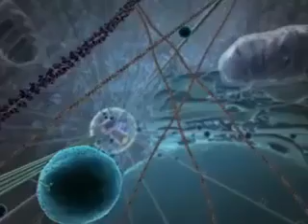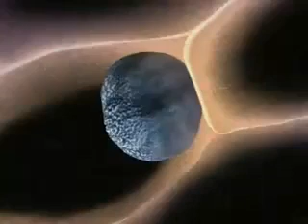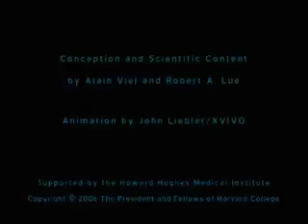Hücrenin İç Yapısı Animasyon Inner Life of the Cell Hücre Yapısı Hücre organelleri Hücre Biyoloji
Hücrenin Yapısı